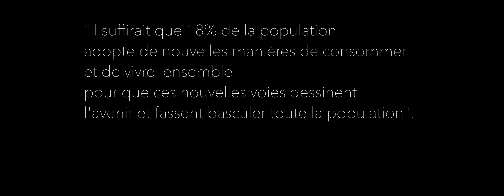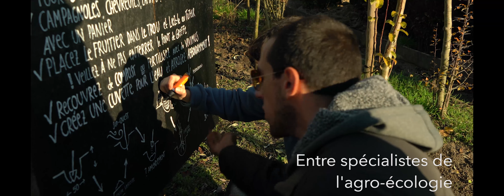Les Terres d'Ici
Aller, voici en avant première une petite vidéo qu'on a réalisée avec nos petites mains et nos petits moyens pour vous présenter notre projet d'éco-farm "Les Terres d'Ici".
Et la semaine prochaine on lance notre campagne de financement participatif pour la réalisation de notre web serie, on a besoin de votre aide :):)